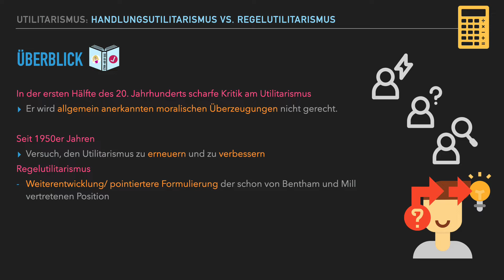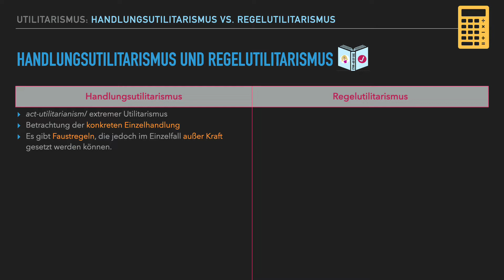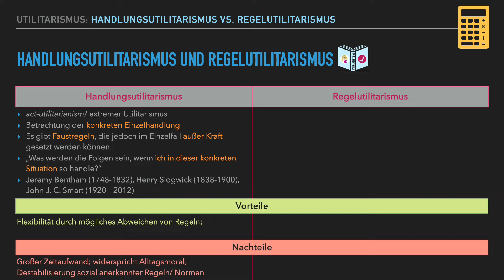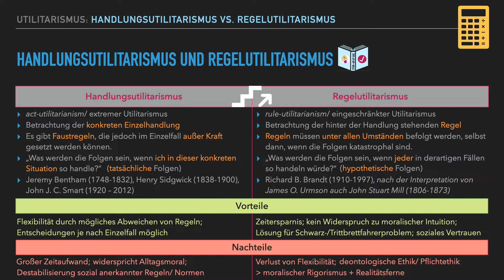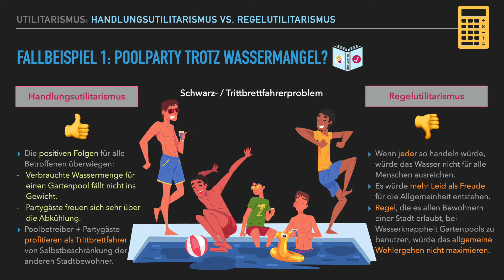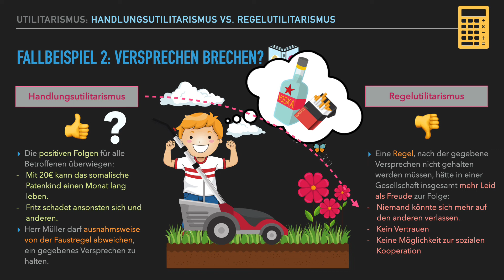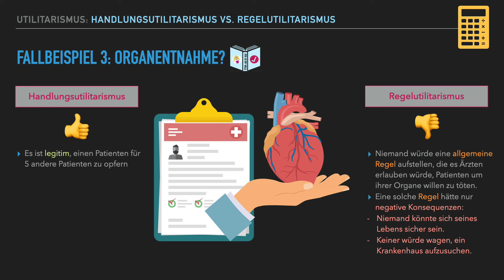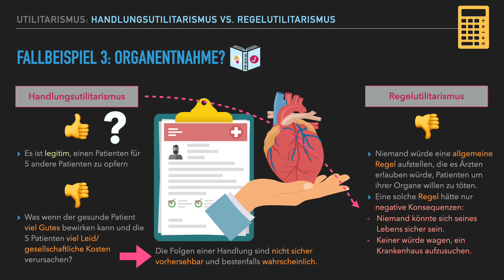Handlungs- vs. Regelutilitarismus - Ein Vergleich mit Fallbeispielen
Darf ich bei Wasserknappheit eine Poolparty feiern? Muss ich jedes gegebene Versprechen auch halten? Darf ich einen Menschen opfern, um viele zu retten?
Handlungs- und Regelutilitaristen geben ganz unterschiedliche Antworten auf diese Fragen.
Die wichtigsten Unterschiede zwischen dem Handlungs- und dem Regelutilitarismus erkläre ich an Hand von 3 Fallbeispielen in diesem Video.

Mit dem Quizlet-Lernset „Handlungs- versus Regelutilitarismus“ kannst du dein Wissen im Anschluss überprüfen

0:00 Überblick
2:02 Handlungsutilitarismus
5:05 Regelutilitarismus
11:32 Fallbeispiel 1: Poolparty trotz Wassermangel?
13:52 Fallbeispiel 2: Versprechen brechen?
15:55 Fallbeispiel 3: Organentnahme?
18:20 Eigene Meinung

QUELLEN 📚

Dufner, Annette. 2012. Sidgwicks Utilitarismus. Die vernachlässigte Vollendung der klassischen britischen Moralphilosophie. Münster.

⭐️Höffe, Otfried. 1975. Einführung in die utilitaristische Ethik. Beck. München.

Internet Encyclopedia of Philosophy. Act and Rule Utilitarianism.

Mill, John Stuart. 2006. Utilitarianism /Der Utilitarismus. Reclams Universal-Bibliothek. Reclam. Stuttgart.

⭐️Schroth, Jörg. 2016. Texte zum Utilitarismus. Reclams Universal-Bibliothek. Reclam. Stuttgart.

Tugendhat, Ernst. 1997. Vorlesungen über Ethik. Suhrkamp Taschenbuch Verlag. Frankfurt a. M.